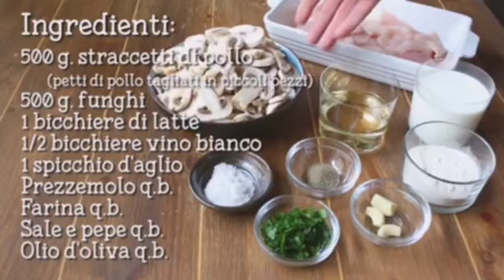Cucina con Stile | IRIS TV